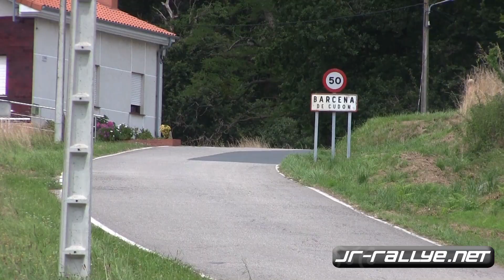Rallysprint de Miengo 2019 | JR-Rallye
Resumen con las mejores imágenes del XIII Rallysprint de Miengo 2019 .